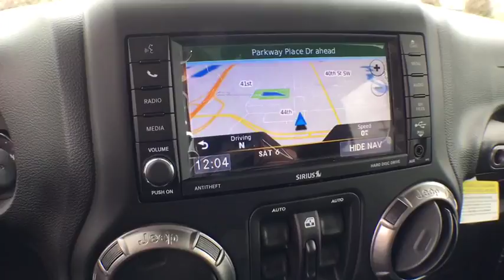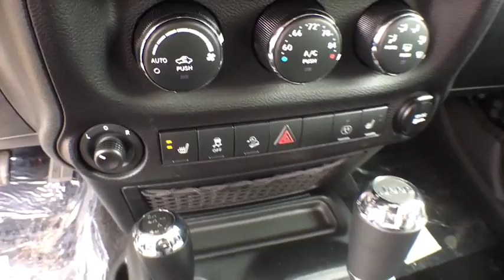2018 Jeep Wrangler JK Grand Rapids, Kalamazoo, Lansing, Muskegon, Hudsonville, MI 180350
Crystal Metallic N 2018 Jeep Wrangler JK available in Grand Rapids, Michigan at Zeigler CDJR Grandville. Servicing the Kalamazoo, Lansing, Muskegon, Hudsonville, MI area.

4200 Parkway Place Dr SW